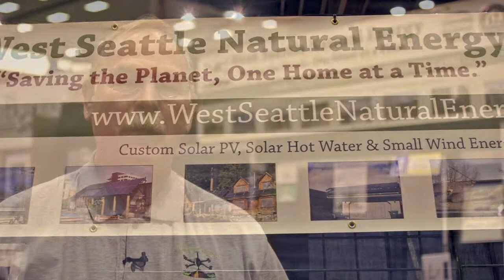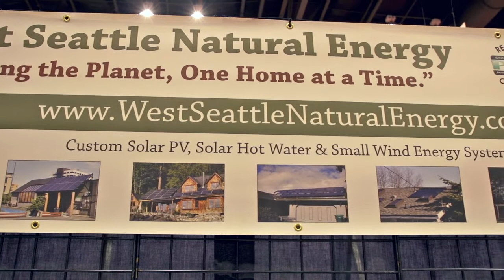West Seattle Natural Energy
Wind Turbines? Solar Panels? Would you like to know more about these and how they work? At West Seattle Natural Energy we take the time to educate and help you decide what type and size of system is best for you and your needs and goals. Whether you want to reduce your carbon footprint or simply make your power bill a little more affordable, we will be there from start to finish!